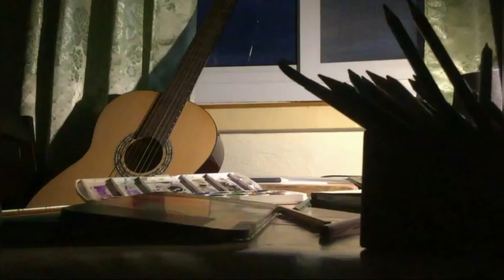Painting Moira Dela Torre using Watercolor | Speed Painting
materials used:
• Fabriano Watercolor Paper
• Red Faber Castell Color Pencils
• Prang Watercolor
• Uniballsigno White Pen

subject:
• Moira Dela Torre
           A filipina songwriter and singer

You are my Sunshine by Moira Dela Torre OST Meet Me at St. Gallen

on my facebook page: Jecartscaped